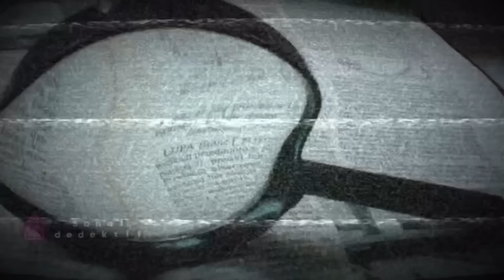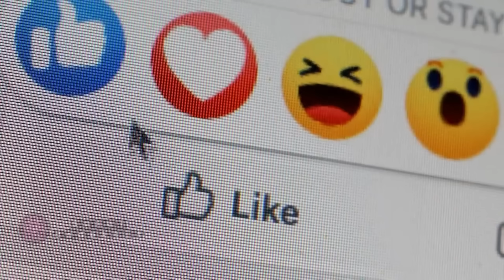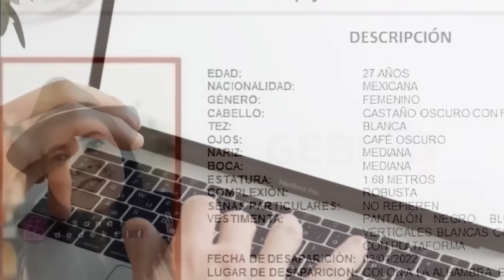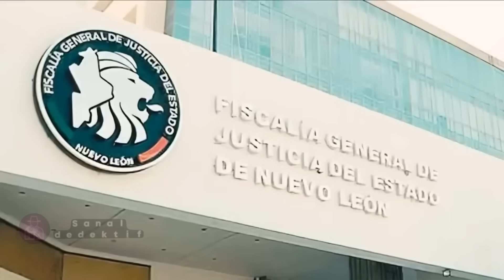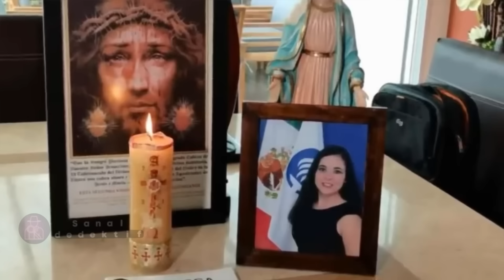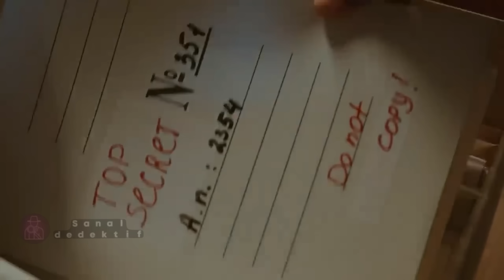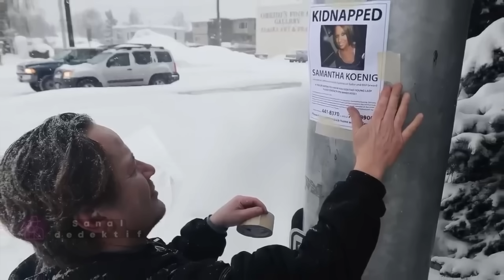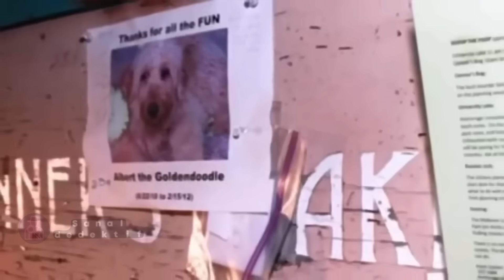Meksika'da akıl almaz kayboluşlar | SUÇ DOSYASI